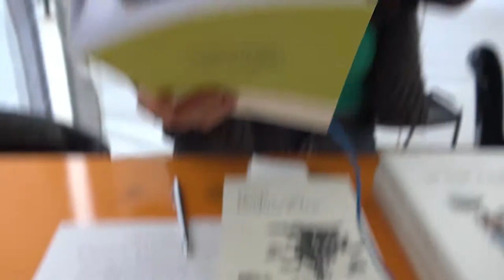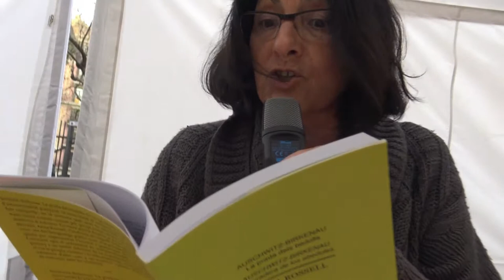SANT JORDI 2019: Parada ACEC Anna Rosell